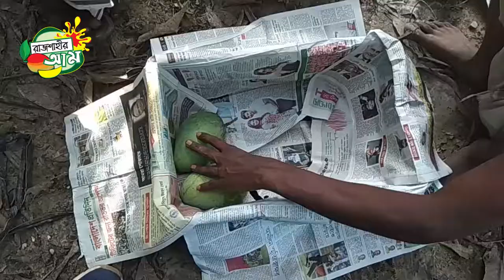Rajshahir Mango !! দেখুন ফ্রুট ব্যাগিং আশ্বিনা আম কেমন হয় !! রাজশাহীর আম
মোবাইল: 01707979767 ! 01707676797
ইন্সট্রাগ্রাম :@rajshahiram.com.bd